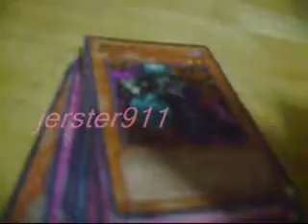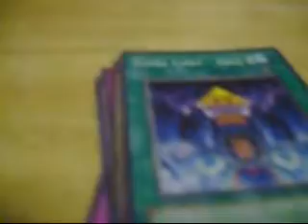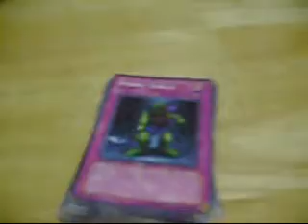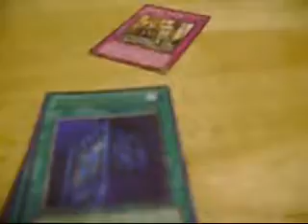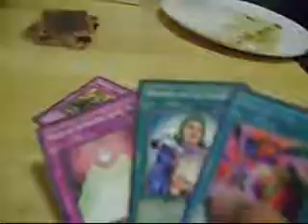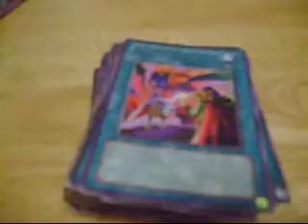life points deck(burn)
running a burn deck,i like to call it life points deck